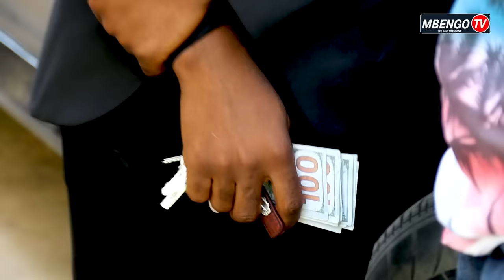UTAJIRI WA CLAM VEVO UNATISHA, KIJANA MDOGO PESA NYINGI, NDIE MRITHI WA KANUMBA ?